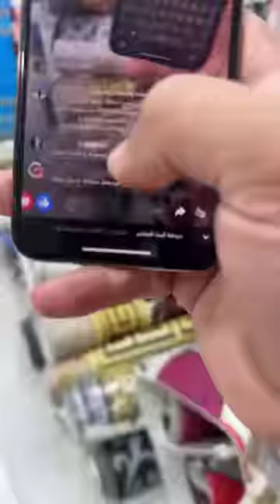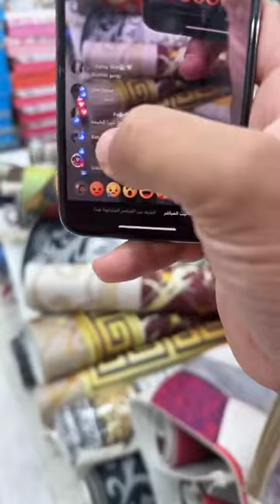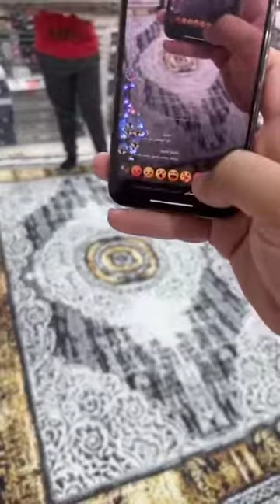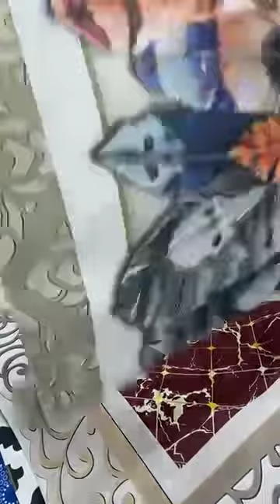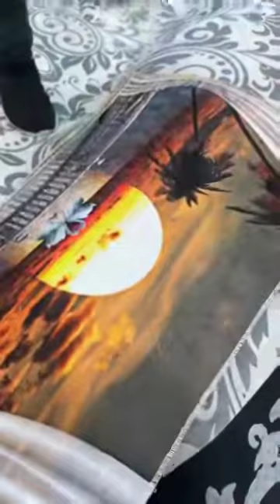وصل اقوي صفقه حافظات ومفروشات في زمه لله انهارده السبت تخفيضات حقيقية تصل ٨٠٪؜ اخبط لايك بسرعه